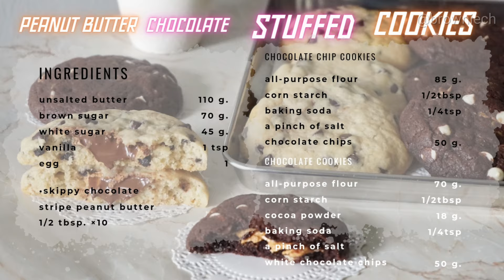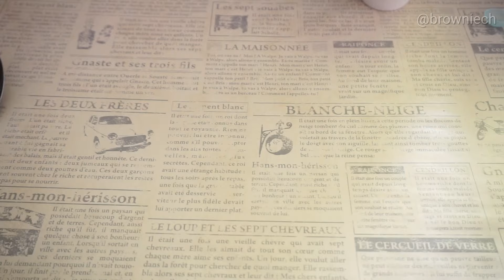Stuffed Cookies..(Peanut butter & Chocolate Stuffed Cookies)🍪คุกกี้นิ่มไส้เนยถั่วช็อกโกแลต🍫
Peanut butter & Chocolate Stuffed Cookies.🍪
•Ingredients.
~peanut butter & choccolate 1/2 tbsp. ×10
110 g. Unsalted butter
70 g. Brown sugar
45 g. Caster sugar
1 Egg
1 tsp. Vanilla
▪︎Chocolate chip cookies.
85 g. All-purpose flour
1/2 tbsp. Cornstarch
1/4 tsp. Baking soda
A pinch of salt
50 g. Chocolate chips
▪︎Chocolate cookies.
70 g. All-purpose flour
18 g. Cocoa powder
1/2 tbsp. Cornstarch
1/4 tsp. Baking soda
50 g White chocolate
☆Bake for 12-15 minutes at 170°C.
คุกกี้ไส้เนยถั่วและช็อกโกแลต🍫
~เนยถั่วผสมช็อกโกแลต 10 ชิ้น ชิ้นละ1/2 ช้อนโต๊ะ
(ตักเป็นก้อน แข่ฟรีสไว้อย่างน้อย1 ชม.)
น้ำตาลทรายแดง   70 กรัม(น้ำตาลทรายสีรำ)
น้ำตาลละเอียด   45 กรัม
▪︎รสช็อกโกแลตชิพ🍪
แป้งข้าวโพด 1/2 ช้อนโต๊ะ
เกลือนิดหน่อย
ช็อกโกแลคชิพ   50 กรัม
▪︎รสช็อกโกแลค🍫
ไวท์ช็อกโกแลตชิพ   50 กรัม
~ตีเนย น้ำตาลทั้ง2ชนิดให้เข้ากัน
~ใส่ไข่ วนิลลา ตีให้เข้ากัน
~แบ่งเป็น 2 ส่วนเท่าๆกัน
(ส่วนที่1)~ร่อนแป้งอเนก แป้งข้าวโพด เบคกิ้งโซดา และเกลือ ลงในชามผสม ส่วนที่แบ่งไว้  ผสมพอเข้ากัน
~ใส่ช็อกชิพลงไปผสมให้เข้ากัน
~ตักใส่ภาชนะ แช่เย็น 1 ชม.
(ส่วนที่2) ~ทำเหมือนส่วนที่1😁
~ครบ เวลา นำออกมา แบ่งเป็นก้อนเท่าๆกัน (ได้ 10 ก้อน ก้อนละประมาณ 55 กรัม)
~นำมากดให้แบน ใส่ไส้ที่เตรียมไว้ห่อให้มิด วางเรียงกันบนถาดอบ เว้นช่องให้คุกกี้ขยายตัว...
☆อบไฟบน-ล่าง 170 องศาเซลเซียส เป็นเวลา 12-15 นาที..